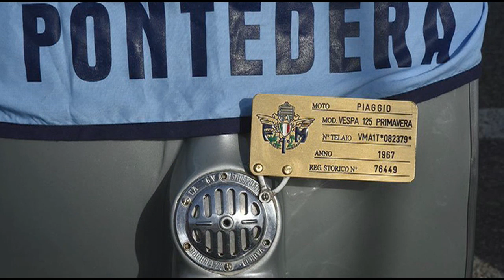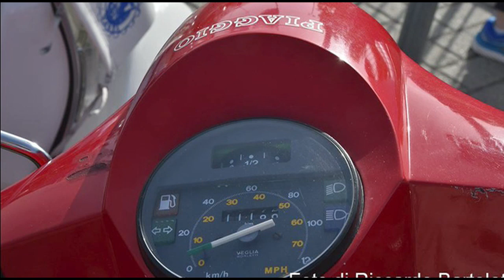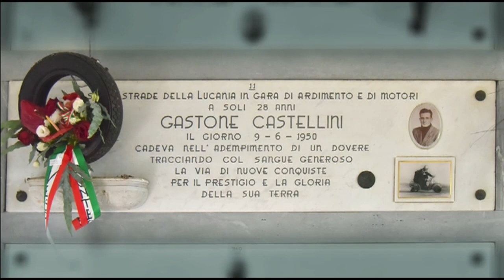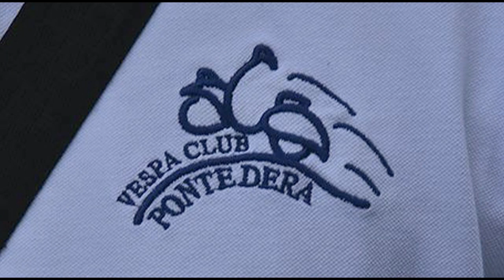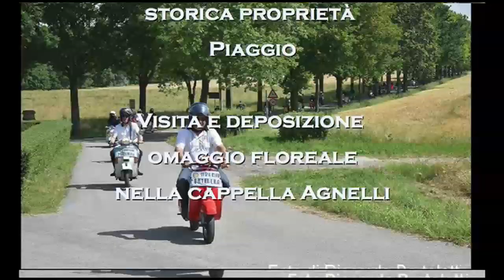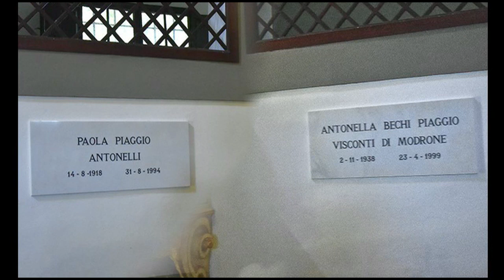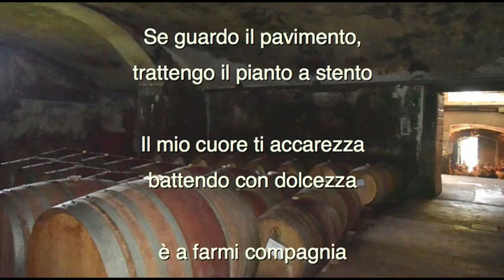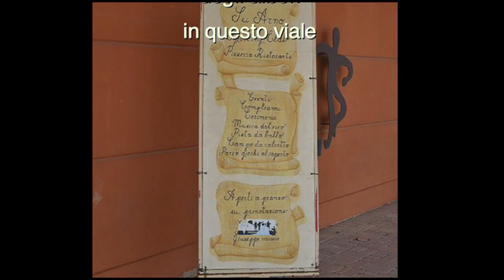Domenica in vespa 9 06 2019 - Riccardo Bartolotti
Memory Day :
Omaggio a Gastone Castellini
Visita a Varramista
Rievocazione della Parigi Dakar